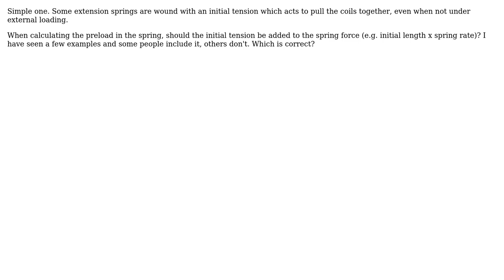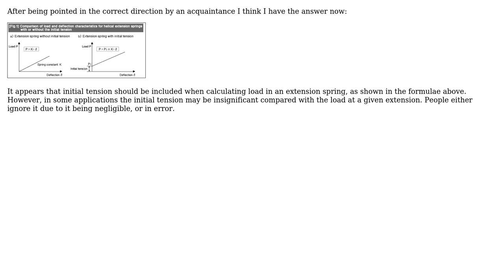Engineering: Calculating pretension of a spring with an initial tension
With thanks & praise to God, and with thanks to the many people who have made this project possible! You are responsible for your own actions.